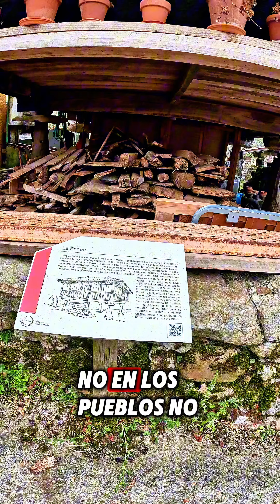EL PUEBLO MÁS BONITO Y ORDENADO DE ESPAÑA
Visitamos el pueblo mas ordenado y bonito de Asturias. Estamos en el que dicen que es el pueblo con mas construcciones tipicas asturianas